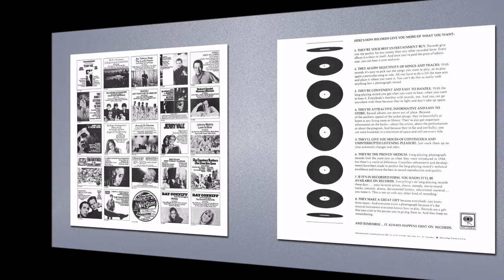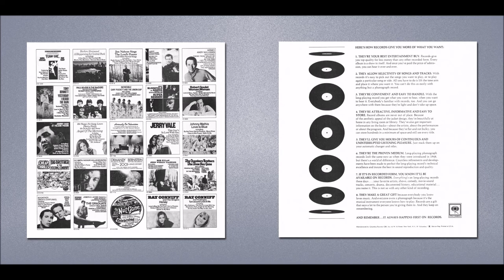Tabla Taranga | Uday Shankar | Hindu Dancers And Musicians | 1968 Columbia Masterworks LP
Uday Shankar - Tabla Taranga
Album Title: Hindu Dancers And Musicians
Label: Columbia Masterworks - MS 7205
Format: Vinyl, LP, Album
Country: US
Released: 1968
Genre: Folk, World, & Country
Style: Indian Classical

Tracklist
A1 Tabla Taranga 7:05
A2 Prakriti And Ananda (Beginning) 21:45
B1 Prakriti And Ananda (Conclusion) 27:40